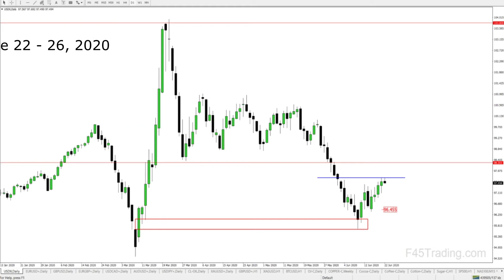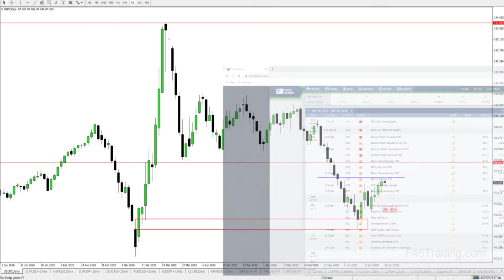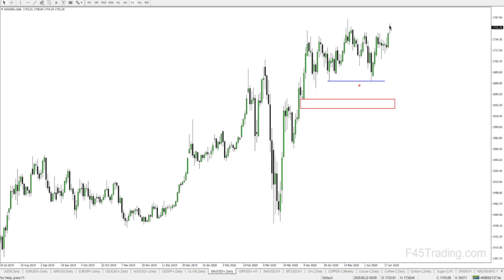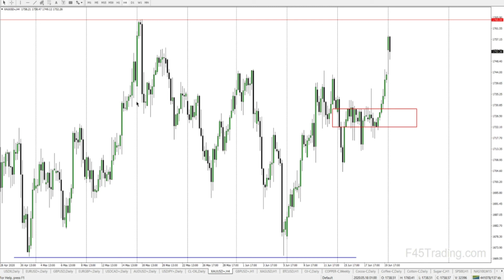Weekly Forex Market Review for June 22 - 26, 2020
A detailed discussion and Forex market direction review for several major Forex currencies including USDX, EurUsd, GbpUsd, UsdCad, AudUsd, Gold & Crude Oil.

The comments in this video are my own and should not be taken as trading advise. If you are interested in trading the markets before you do so always consult the advise of an industry professional first.